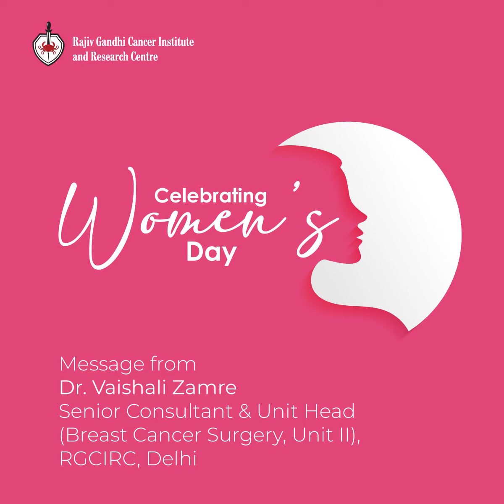International Women's Day || Dr. Vaishali Zamre || Fight against breast cancer || RGCIRC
This International Women's Day, Celebrate strength and resilience with us, as Dr. Vaishali Zamre, Senior Consultant & Unit Head (Breast Cancer Surgery, Unit II), RGCIRC, Delhi highlights the critical importance of early detection in the fight against breast cancer. Awareness is our strongest weapon in the battle for health.